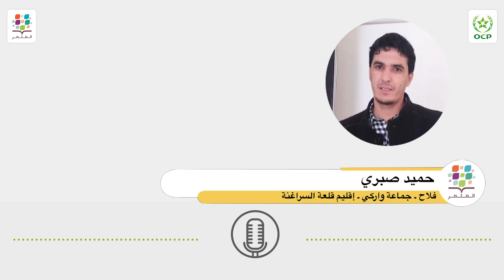تدخل حميد صبري من جماعة واركي إقليم قلعة السراغنة حول زراعة الزيتون